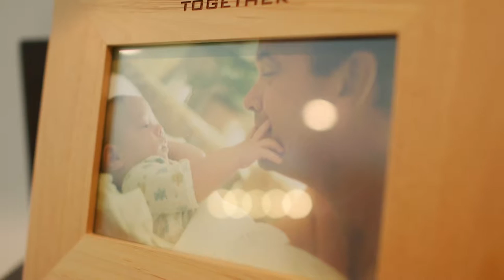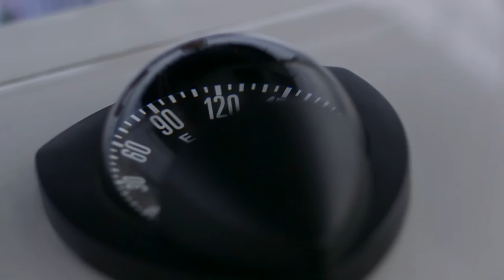A Personal Introduction | Michael Martinez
Michael Martinez is an industry leader in the South Florida real estate market. With a focus on luxury residential properties, he serves the areas of Coral Gables, Coconut Grove, Key Biscayne, Miami Beach, South Miami, Village of Pinecrest, and surrounding neighborhoods. With over 13 years of experience, Michael works with top-tier clientele that trusts his extensive knowledge of Miami’s investment opportunities and looks to him for consistent, quality service when buying and selling.

Michael is Vice President of Sales at ONE Sotheby’s International Realty and his long list of accomplishments include being the youngest member of the Master Broker’s Forum, a specialized group of made up of the South Florida’s top 250 real estate professionals. His portfolio is made up of more than 600 successful transactions in residential luxury properties as well as commercial deals, condominium pre-construction sales and property management. Throughout his career, Michael has traveled to over 20 countries to showcase the most exclusive properties in South Florida, all while expanding his network throughout the globe. This network allows him to connect his clients that are selling properties with serious buyers that are ready to make a commitment, making each transaction efficient and convenient.

Michael and his team of real estate sales and marketing professionals have over 30 years of experience and their combined efforts make the real estate process stress-free. By giving every transaction full attention and providing round the clock support, they ensure that every client always receives the best deal. Even after the sale, Michael follows up regularly to guarantee that homeowners are fully satisfied and to provide additional support with whatever might arise.